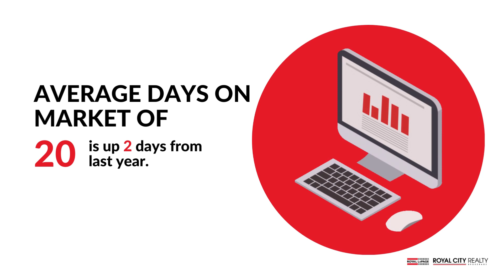City Of Guelph November 2023 Market Report Video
BALANCED MARKET
The City of Guelph real estate market remains balanced due to
a drop in unit sales and sales volume, paired with an increase of inventory. Average and median sales prices remain higher than they were in November of 2022, showing the continued fortitude of this market.